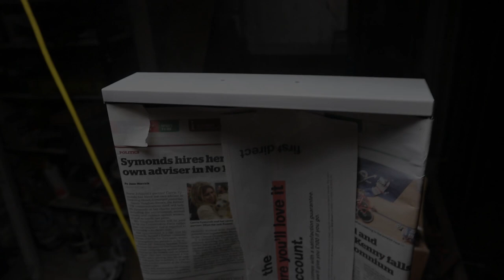Up-cycled Vintage Filing Cabinet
Hi folks, be kind this is my first video.

Tools I used:
1) Makita DBO180Z (In the video i said "zero" instead of erm... ..."oh"
2) Sand Paper
3) Halfords Citroen Mediterranean Blue Metallic Car Spray Paint 300ml
4) Plastikote22112 Twist & Spray Satin Hunt Green Aerosol Paint - 400ml
5) 500ml can of acrylic spray lacquer.
6) Cola
7) wire wool or Brillo pad